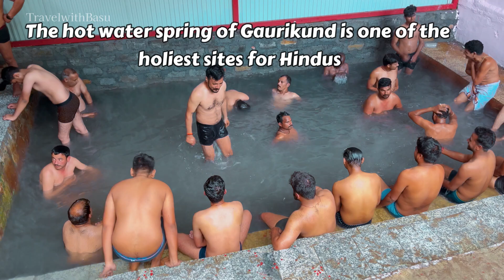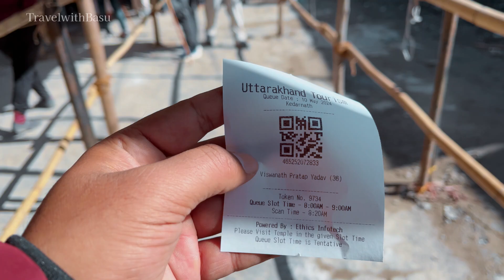Kapat Opening Ceremony, 10th May II Kedarnath Yatra 2024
Kedarnath Temple Kapat Opening : Kedarnath opened its doors to pilgrims on May 10th, 2024, marking the beginning of the Yatra season
 Kedarnath Temple stands as one of the holiest shrines in Hinduism. Dedicated to Lord Shiva, it's one of the 12 Jyotirlingas, the most sacred Shiva lingams in India

Kedarnath is the eleventh Jyotirlinga, representing the radiant pillar of light believed to be the embodiment of Shiva. Visiting this temple holds immense spiritual significance for Hindus.
Part of the Char Dham: Kedarnath forms part of the Char Dham, a holy circuit comprising four pilgrimage sites in Uttarakhand: Yamunotri, Gangotri, Badrinath, and Kedarnath. Completing the Char Dham Yatra is a cherished dream for many devotees.
Reaching Kedarnath involves a moderately difficult 16-kilometre trek from Gauri Kund, the base camp. The scenic route and spiritual significance make the trek a rewarding experience.
The trail winds through lush valleys and dense forests and offers panoramic views of the majestic Himalayas.  Waterfalls like the Bhim Kund and vibrant wildflowers add to the natural charm.

Several rest stops, like Jungle Chatti, Bheembali, and Linchauli, dot the route.  These offer basic amenities like food stalls and tea shops, allowing for breaks and replenishment.

Spiritual Significance: The trek itself holds religious significance.  Passing by the Bhairav Temple and witnessing the devotion of fellow pilgrims enhances the spiritual experience.
Accommodation options near Kedarnath Temple are limited due to the tough mountainous terrain and harsh climatic conditions. Here's what you can expect:

Limited Stays: There are very few permanent structures around Kedarnath Temple. Most options are temporary shelters or tented camps set up during the pilgrimage season (May to November). Booking well in advance, especially during peak season, is highly recommended.

Basic Amenities: Given the temporary nature of these accommodations, don't expect luxurious amenities. The focus here is on providing a basic and clean place to rest after a long day of travel or trekking.